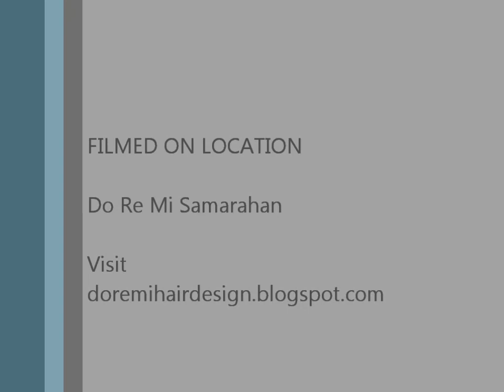How to cut children hair where he dont want to cut hair